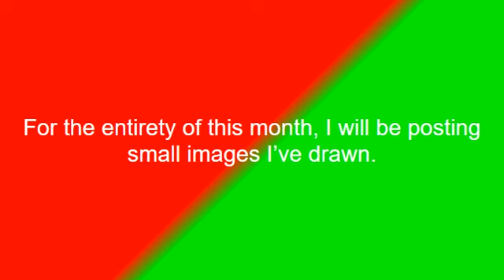ARTCEMBER DAY 25: WHITEOUT | DAILY EVENT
Welcome to the twenty-fifth piece of the Artcember event I'm doing! Every day of this month, I'll be uploading a small pixel sprite of a random character in the series.